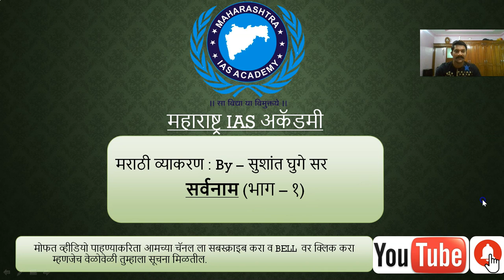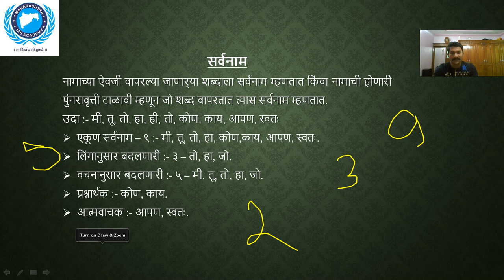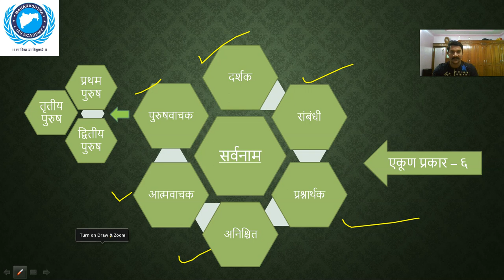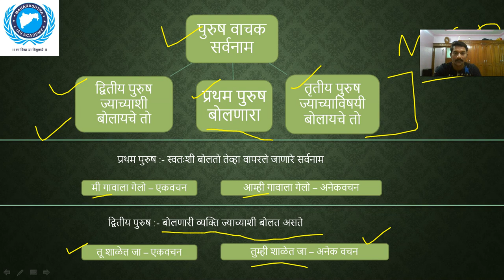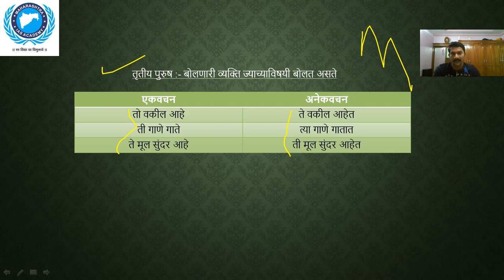# सर्वनाम - भाग ०१ # मराठी व्याकरण सिरीज,Pronoun-part 01# Marathi grammar series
हा विडिओ मराठी व्याकरण सिरीज मधील सर्वनाम ह्या टॉपिक वर असून त्यातील पहिला पार्ट आहे. याआधी मराठी व्याकरण सिरीज मध्ये आम्ही खालील २ टॉपिक वर लेक्चर विडिओ अपलोड केले आहेत . ज्यांनी ते विडिओ पहिले नसतील त्यांनी ते जरूर पाहावे जेणेकरून विषयाचे संपूर्ण आकलन होईल .
१- वर्णमाला
२-नाम
३ सर्वनाम भाग -१ अपलोड करीत आहोत
४-सर्वनाम  भाग -२ अपलोड होणार आहे